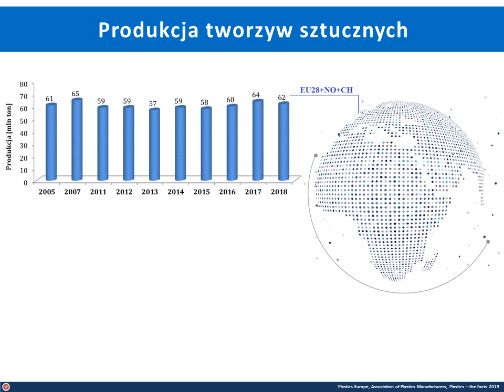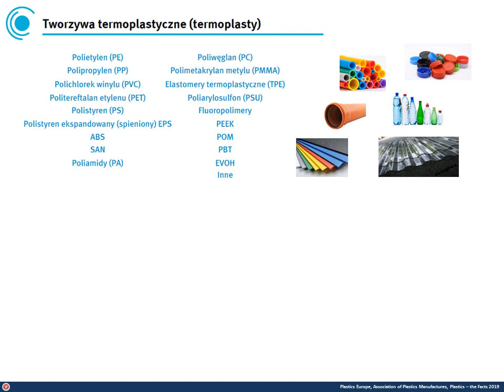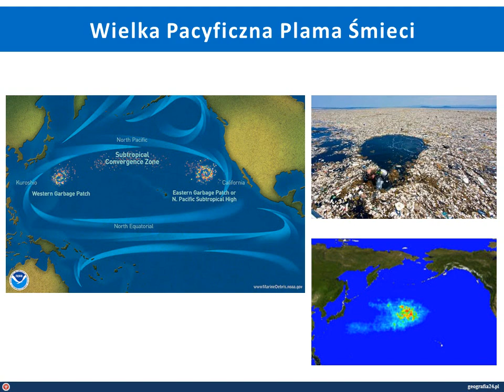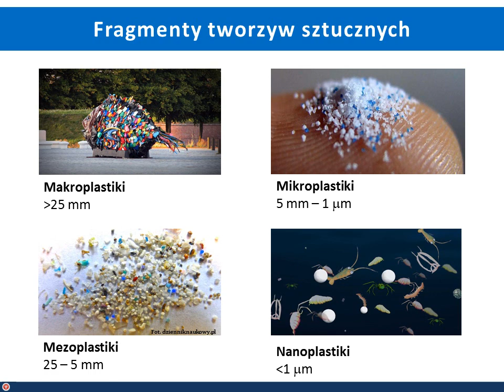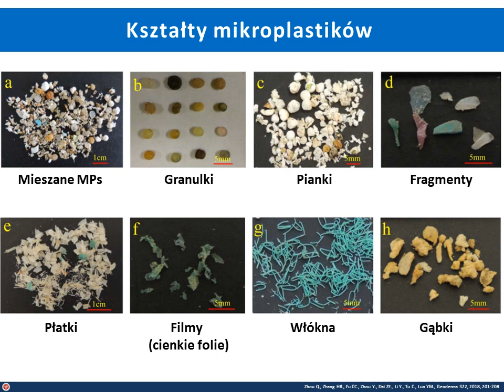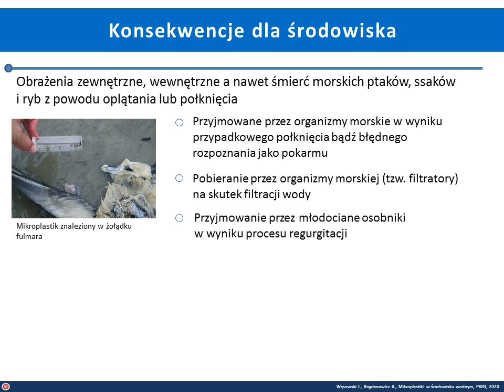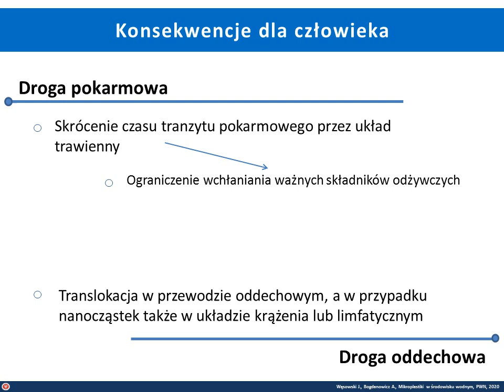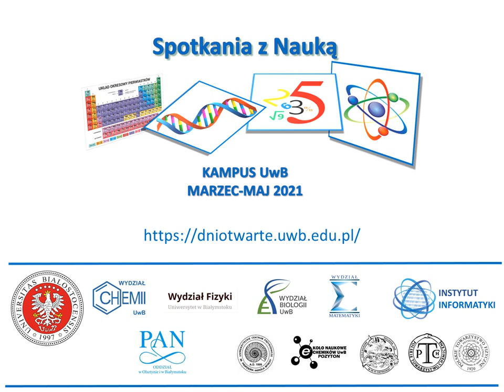Światowy Dzień Ziemi - Mikroplastiki Wokół Nas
Światowy Dzień Ziemi to akcja promująca postawę proekologiczną wśród społeczeństwa. Wydział Chemii UwB wspiera takie inicjatywy i z tej okazji publikujemy wykład Pani dr Justyny Kapelewskiej dotyczący mikroplastików.
Ile tworzyw sztucznych jest produkowane?
Jaki jest podział plastików?